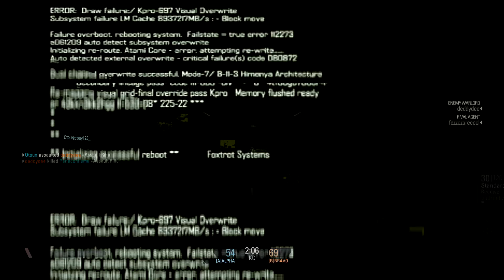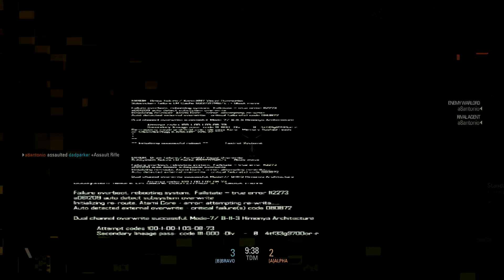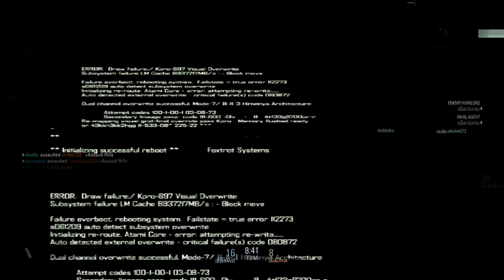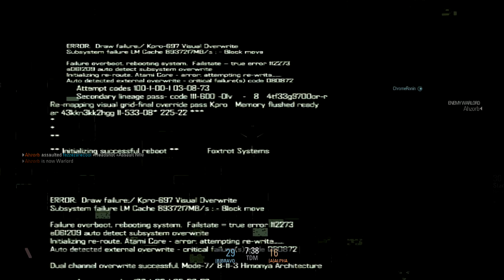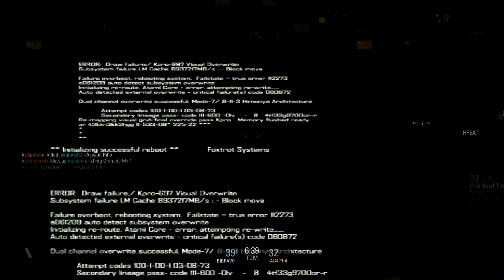Blacklight PS4 Gameplay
Blacklight PS4 Gameplay from the most excellent free to play game Blacklight retribution. A launch title on the PS4 Blacklight shows how free to play games should be done.

Amazing graphics and fast gameplay with some really sweet in game upgrades you can deploy to give yourself the edge, Blacklight is by far the best Free to play game out right now.